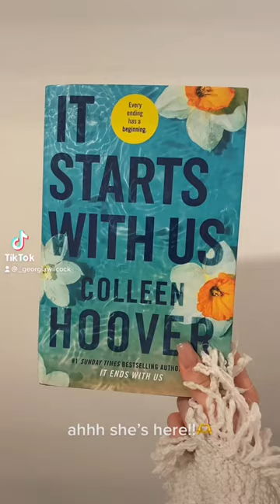IT STARTS WITH US by COLLEEN HOOVER. AH!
IT STARTS WITH US by COLLEEN HOOVER UNBOXING/REVIEW/VLOG coming soon

perhaps one of booktoks most anticipated reads of the year.. I’m so excited to jump in!!